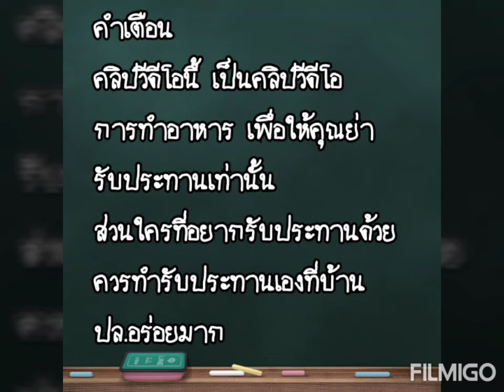น้ำพริกปลาทู ฝีมือ คุณ หลานสาว ตำให้คุณย่า รับประทาน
เสร็จแล้วรับประทานได้ กับผักลวก ผักสด อร่อยได้หมดครับ